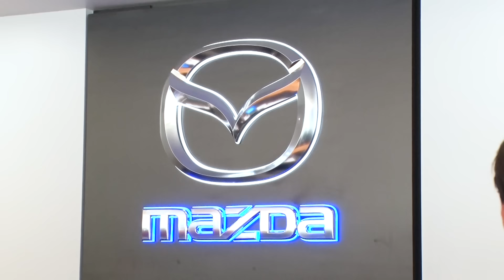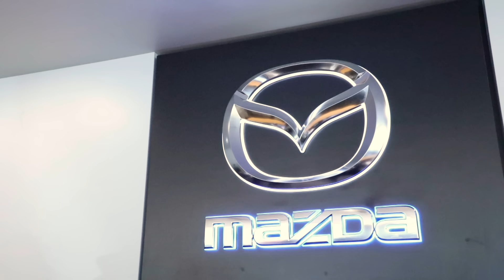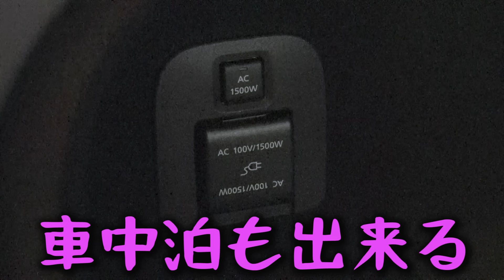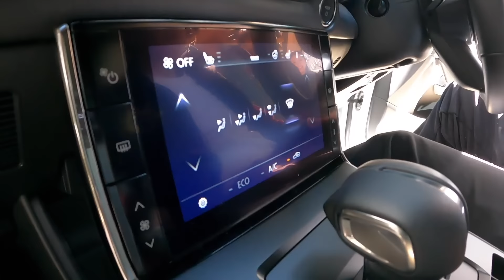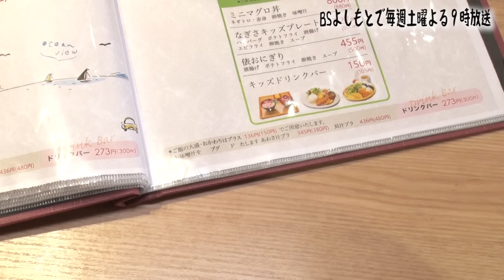【千葉特殊サウナ旅#１】向井が心許す後輩・ミキ亜生登場 MAZDA MX-30ドライブ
今回は…【ミキ亜生さんと千葉ドライブ！】
かっこいい新型ロードスターでテンション爆上がり！
今回は快適なMX-30で千葉へGO！

撮影協力
MAZDA